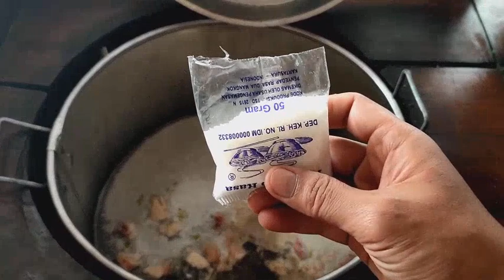RESEP KUAH BAKSO BENING SEGER // RECIPE OF FRESH CLEAN MEATBALL SUPPLEMENTS 4 Desember, 2021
👉100 gram msg /micin
👉2 sdm mrica bubuk
👉1 tulang sapi dan lemak sapi
👉18 saset kecil kaldu bubuk
👉2 helai daun bawang
👉50 gram bawang merah goreng

untuk penyajian

tinggal tambah garam sepucuk sdt dan micin 1 sdt di mangkuk yang sudah di racik mie sawi dan daun soupnya

terima kasih selamat mencoba semoga sukses

salam umkm indonesia maju jaya

resep bakso,bakso ayam,bakso sapi,cara membuat bakso,cara membuat bakso sapi,cara membuat bakso ayam